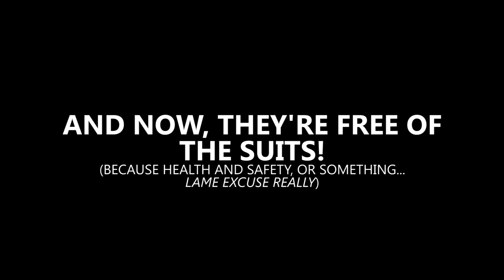Sunset Overdrive - World's Hardest Achievements - I Should Get Paid For This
It's time for World's Hardest Achievements. This week we're winding back the clock to Sunset Overdrive for a head-to-head challenge for the I Should Get Paid For This achievement. Can Benny and Lydia overcome their costumes to unlock this hard achievement?

Join our Xbox experts Benny, Lydia, Graeme and Matthew for great Xbox content throughout the week, giving you the best access to the biggest games on Xbox.